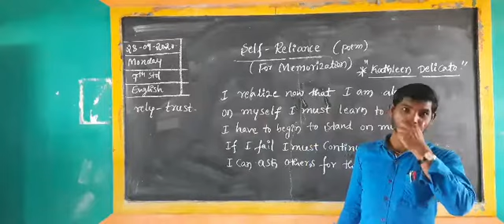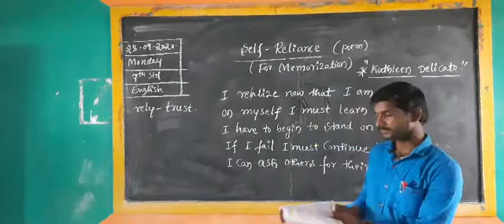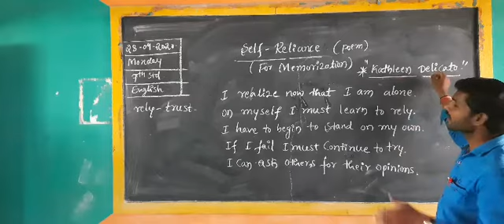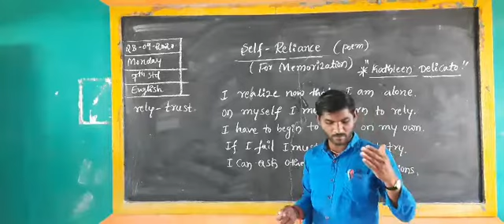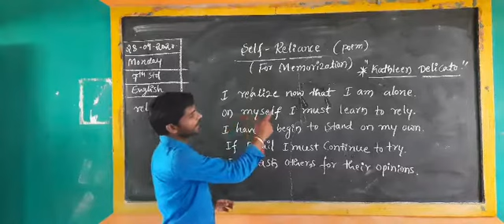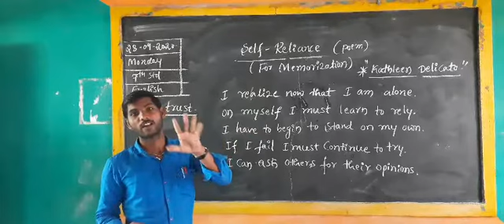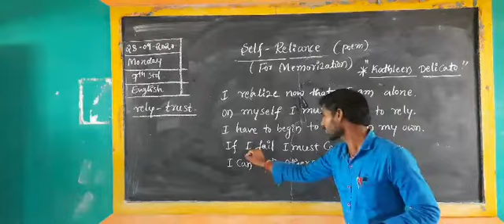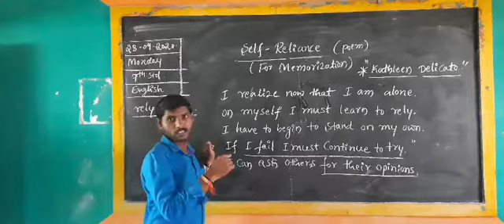, English 7th Self -Reliance (poem)